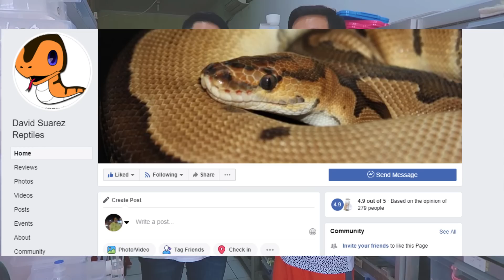ULAR SILUMAN KOK DIPELIHARA ?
REPTILETOPIA #34

GREBEK MARKAS BREEDER BALL PHYTON DAVID SUAREZ ! .

WATCH AND SHARE IT TO YOUR FRIENDS GUYS !

Di Segmen Reptiletopia ini , Saya akan membagikan fakta fakta menarik tentang hewan hewan eksotis dari luar maupun dalam Negeri Loh !  .

DON'T FORGET TO SUBSRIBE US!!

CATCH US NOW !

Reptiletopia
PIN BB : reptilet
Phone (Whatsapp are available) : 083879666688
Line : @reptiletopia (Pakai @)